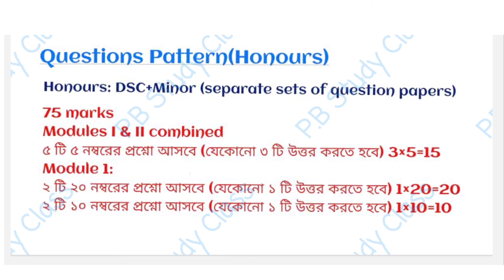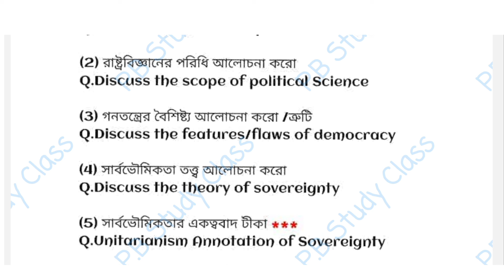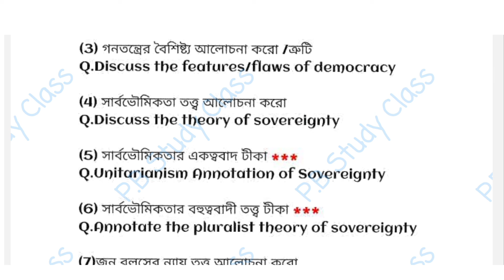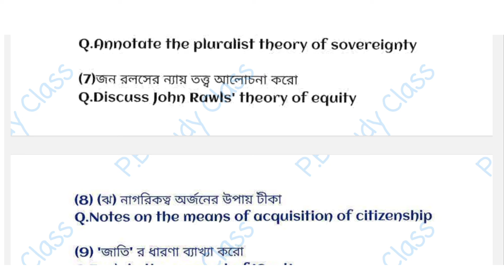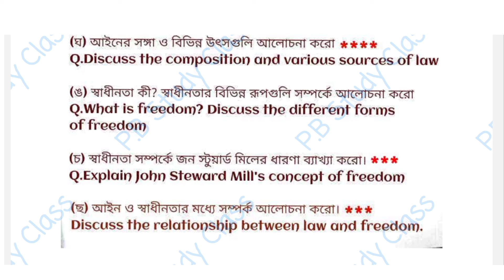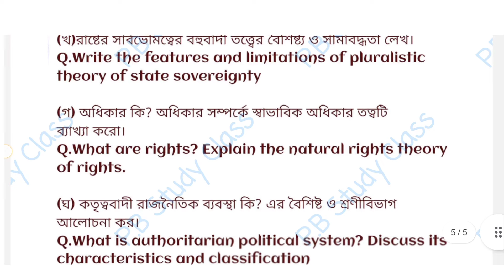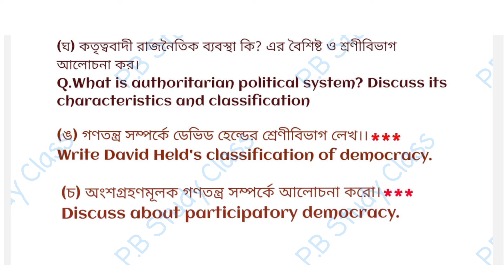CU political science Honours semester 1 Last Minutes suggestion 2024|political science question 2023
CU political science general semester 1 suggestion 2023 | semester 1 political science syllabus 2023

cu political science suggestion
ba political science suggestion
ba pol.sci general cc-1 suggestion 2023
ba 1st semester political science suggestion 2023 ba 1st semester political science suggestion 2022
b.a first semester pol.science suggestion 2023
ba 1st semester suggestion 2022 last minutes

CU political science general semester 1 suggestion 2023
cu ba 1st semester political general science suggestion 2024
semester 1 political science syllabus 2023
cu political science general syllabus

1st semester history general suggestion 2023
2nd semester political science suggestion 2023
1st semester political science suggestion 2023
ba general 1st semester political science syllabus
political science 1st semester question papers
1st semester exam date 2023
1st semester political science general suggestion 2023
1st semester political science general suggestion 2023 kalyani university
1st semester political science general suggestion 2023 short question
1st semester political science general suggestion 2023 west bengal state university
1st semester political science general suggestion 2023 burdwan university
1st semester political science general suggestion 2023 2 marks
1st semester political science general suggestion 2023 wbbse
1st semester political science general suggestion 2023 wbsu
ba general 1st semester political science suggestion 2023 kalyani

1st semester political science general suggestion 2023
1st semester political science general suggestion 2023 kalyani university
1st semester political science general suggestion 2023 short question
1st semester political science general suggestion 2023 west bengal state university
1st semester political science general suggestion 2023 burdwan university
1st semester political science general suggestion 2023 2 marks
1st semester political science general suggestion 2023 wbbse
1st semester political science general suggestion 2023 wbsu
ba general 1st semester political science suggestion 2023 kalyani university
calcutta university political science general 1st semester suggestion 2023